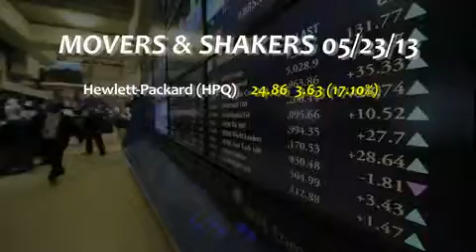Wall Street ends down, but off lows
05/23/13  Stocks struggled to turn positive late Thursday as big gains in Hewlett-Packard and impressive domestic economic data clashed with Fed stimulus concerns and weak Chinese manufacturing reports.